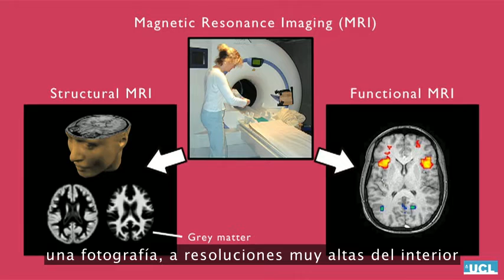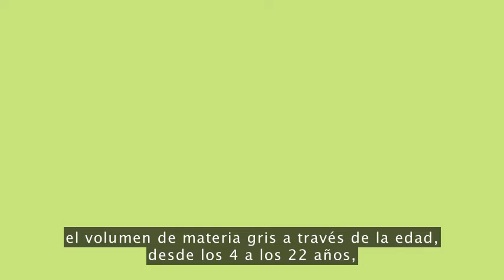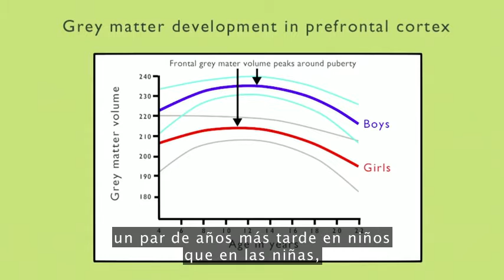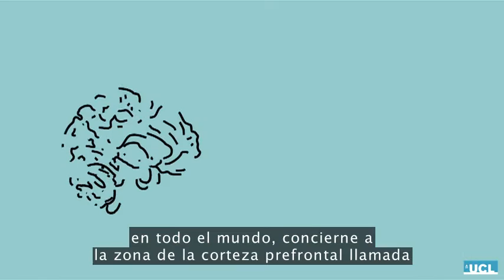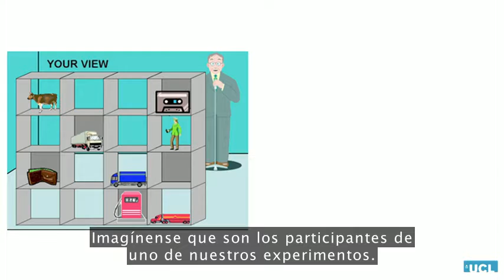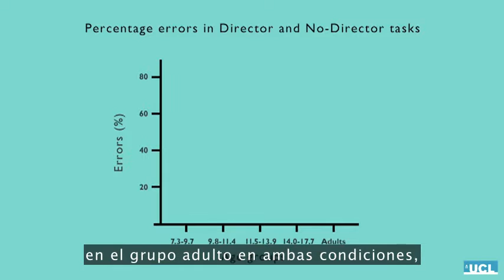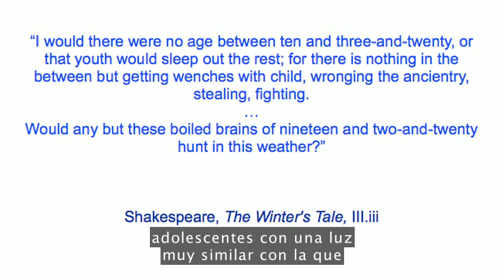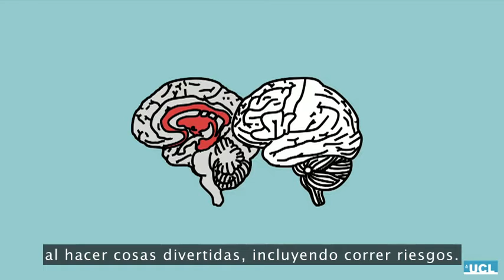TED Sarah Jayne Blake : teenagers Brain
Why do teenagers seem so much more impulsive, so much less self-aware than grown-ups? Cognitive neuroscientist Sarah-Jayne Blakemore compares the prefrontal cortex in adolescents to that of adults, to show us how typically “teenage” behavior is caused by the growing and developing brain.